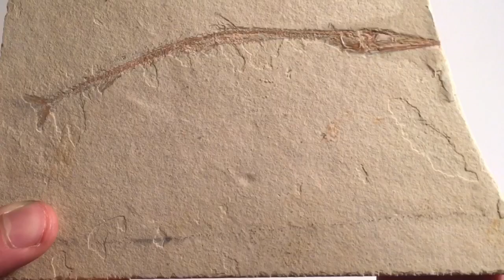Inside the Collection - RHYNCHODERCETIS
Salve,
benvenuti nel canale Anteo!
E su Instagram: anteo.piemonte.lombardia
Grazie.